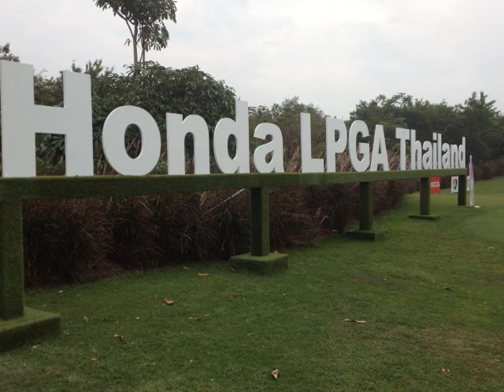NA YEON CHOI(Honda LPGA Thailand2013)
NA YEON CHOI..."She's the one"